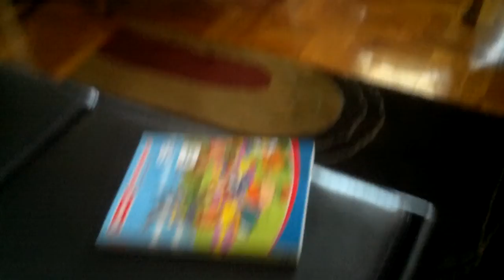Xander the director